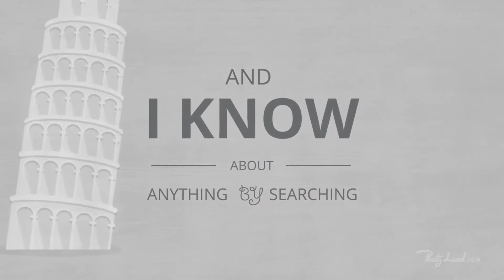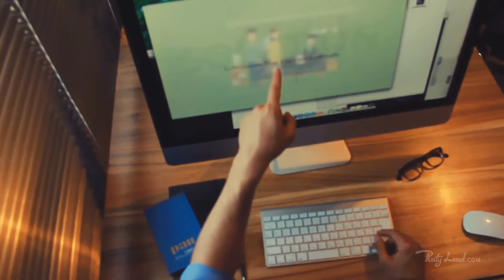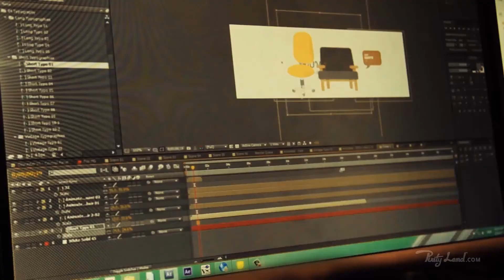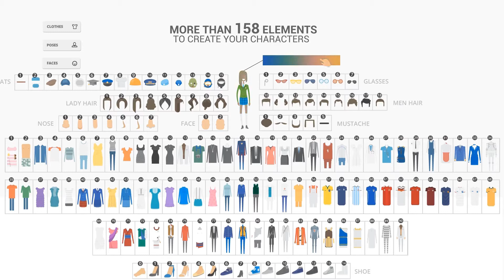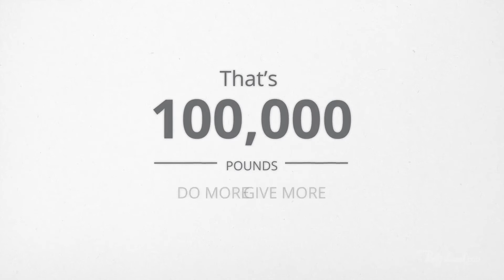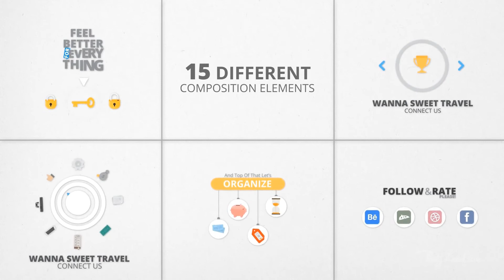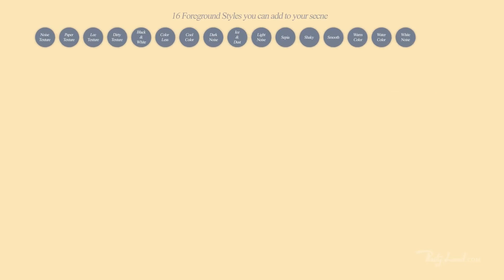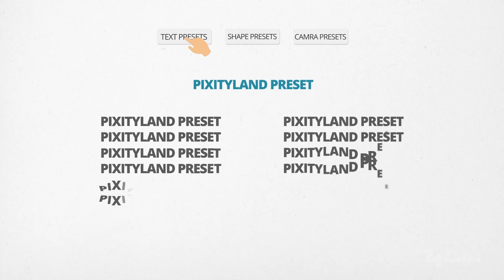Pixity Land | Character Explainer Toolkit by PixFlow | VideoHive - After Effects Templates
Explainer Toolikit – Character Kit (About Pixity Land) : Very cool and clean project to create a great animated explainer for your start-up or company. The main idea was marketing business base toolkit with lots of feature and with possibility to change the story and each elements separately. So this package comes with more than 500 unique elements that you can place them everywhere, changing the colors and make your animated explainer. Also with the “unlimited character system” you can create amazing characters. Do you need to find more about this explainer kit project ? check this out… Also Check This Pack On GraphicRiver : Update Log: For anyone who purchased Pixity Land, these updates is free o